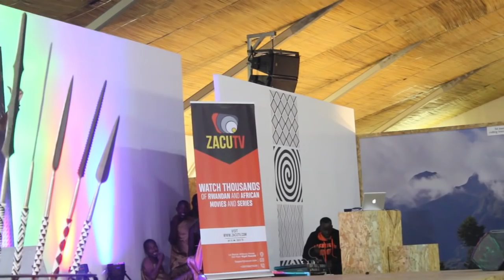Umunyarwenya yateye urwenya kuri Perezida Kagame abantu barumirwa